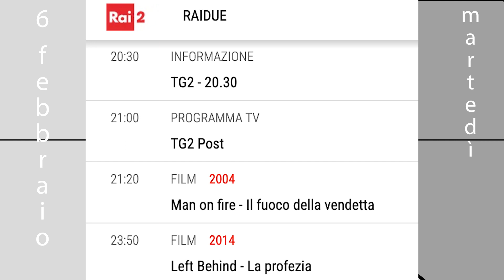Programmi tv del 6 febbraio 24 martedì